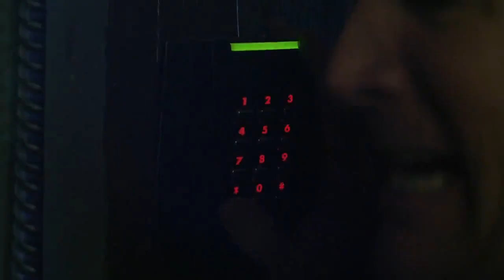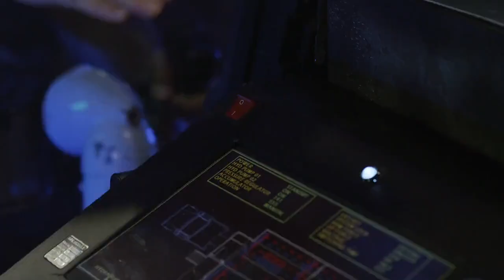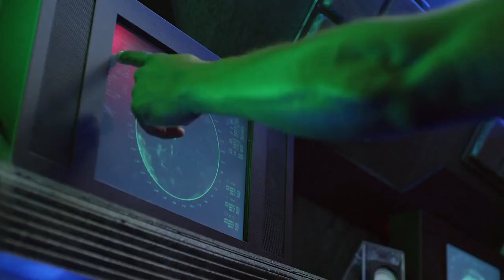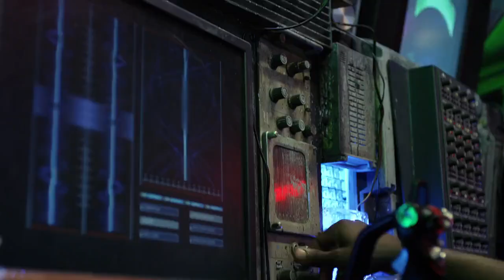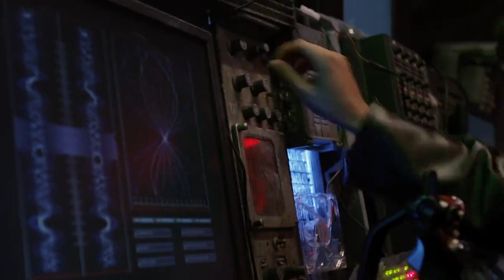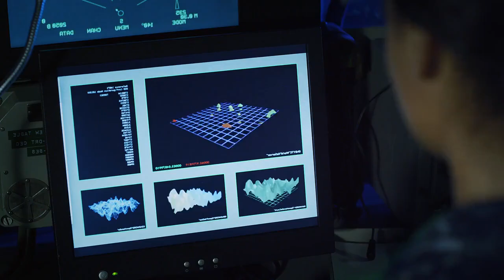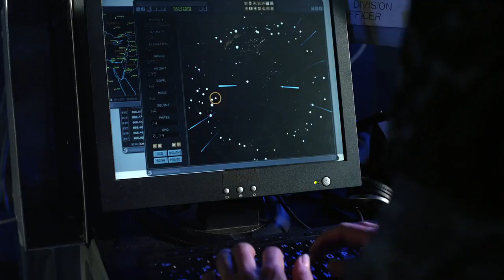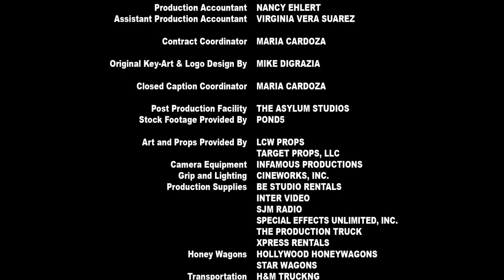Bermuda Tentacles 2014 tamil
hollywood tamil dubbed movie